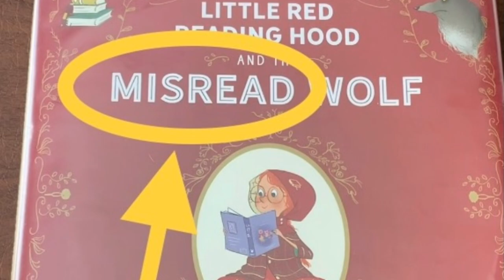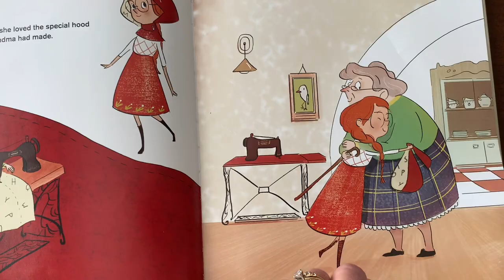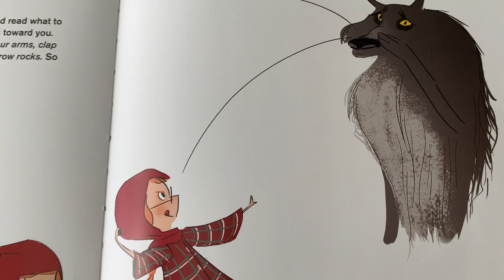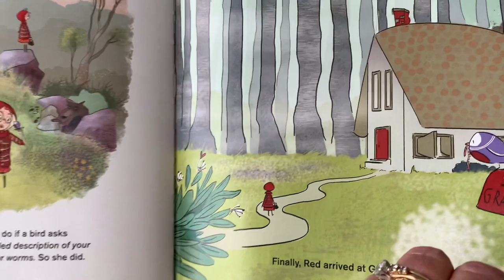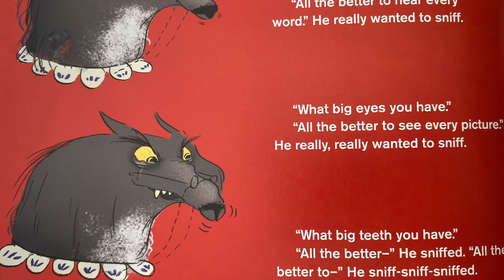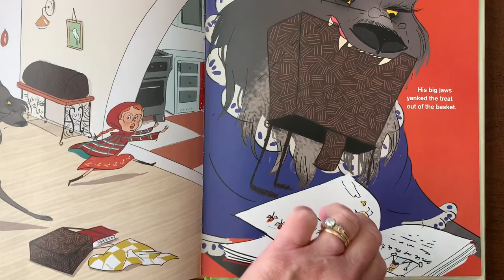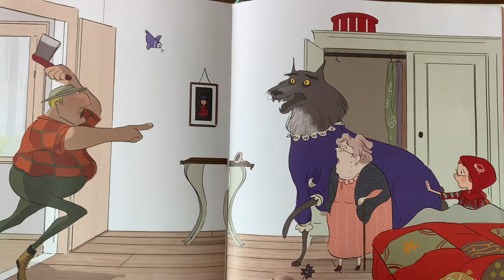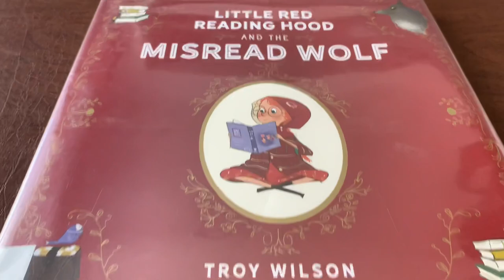Read Aloud of “Little Red Reading Hood and the Misread Wolf” by Troy Wilson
A read aloud of the book “Little Red Reading Hood and the Misread Wolf” by Troy Wilson; illustrated by Ilaria Campana.

From the book’s jacket:
“Little Red Reading Hood and the Misread Wolf”
“You can’t judge a book-er, wolf - by its cover!
Little Red Reading Hood loves - you guessed it - reading! She applies everything she learns from books to the real world. So, when she sets off to take her sick grandmother a homemade treat, she’s prepared for anything. But when she meets a wolf along the way, she realizes he’s no ordinary wolf. The Misread Wolf is after something more than your delicious average snack and Little Red Reading Hood might just be his only hope.”

The supplemental photos and videos are of my granddaughters whom are the motivation for my read aloud videos.

As for the pronunciation of “route”, I confess I most often pronounce it “root”. In fact, I had to re-record the audio for the page where Red Reading Hood gives a detailed description of her route (“root”) to the robin. I respect that many people pronounce route sounding like “rowt”, so I chose to discuss both options in the recording.
Which pronunciation of “route” do you use most often?